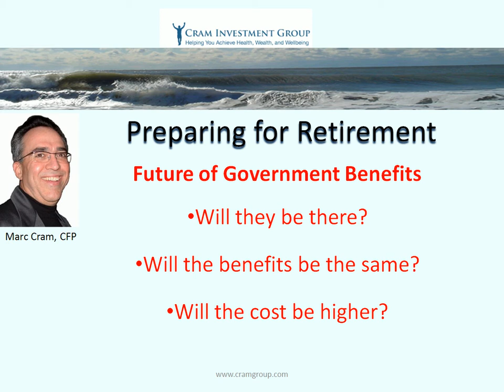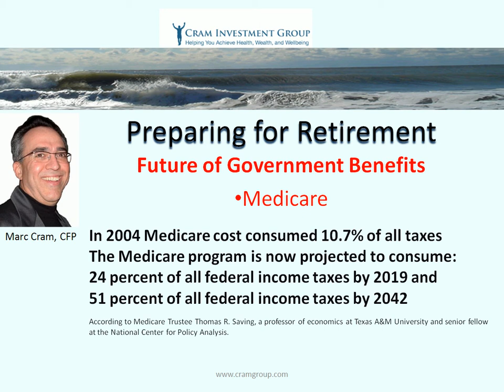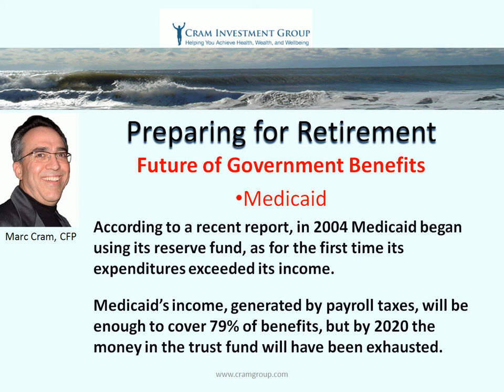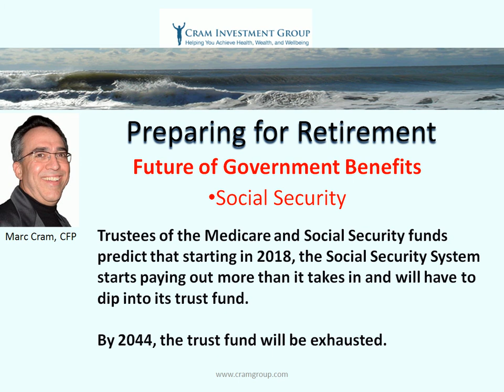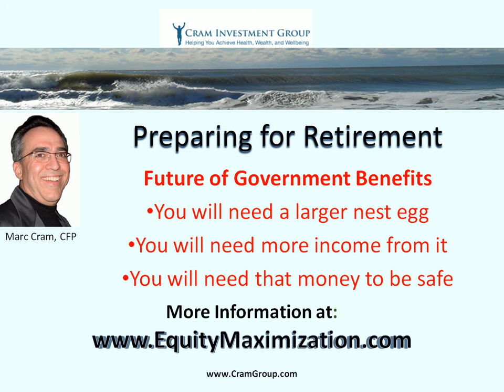Preparing for Retirement Podcast 4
Veteran financial planner, Marc Cram, educates you in how to create your own private retirement plan to create tax-free income without changing your cash flow. Access your money without penalty.